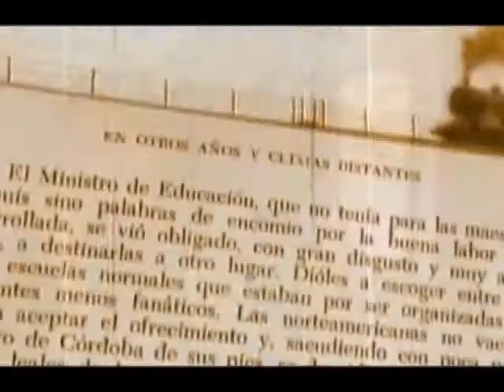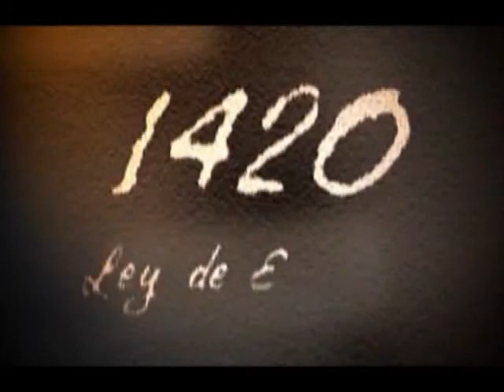1420 Ley de educación | Trailer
Una película dirigida por Raúl Tosso. 1420 relata los sucesos que marcaron el inicio de la educación pública y estatal en nuestro país.